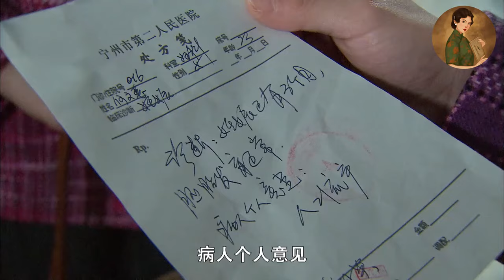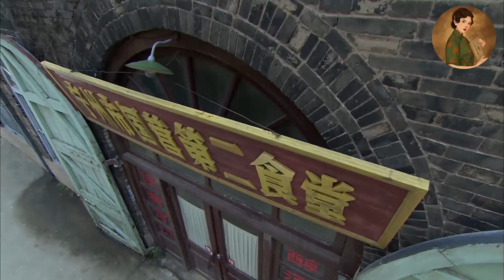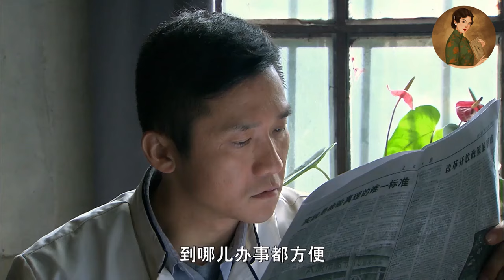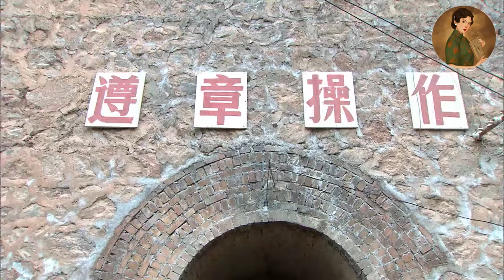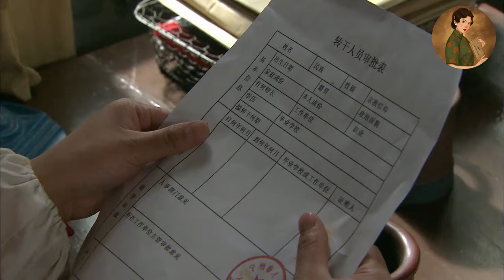【Full Movie】丈夫陪懷孕小三產檢，不料偶遇妻子，看見產檢單瞬間怒了！💕中國電視劇